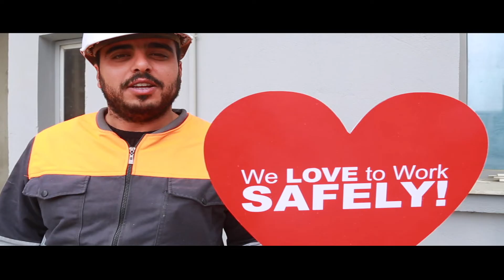World safety day// SCG 2022// we love safety